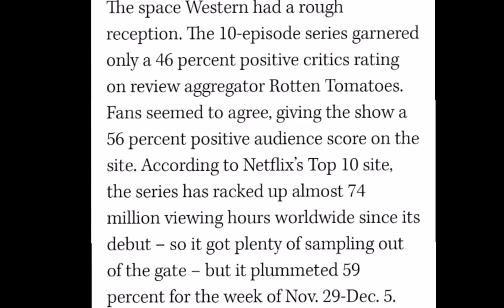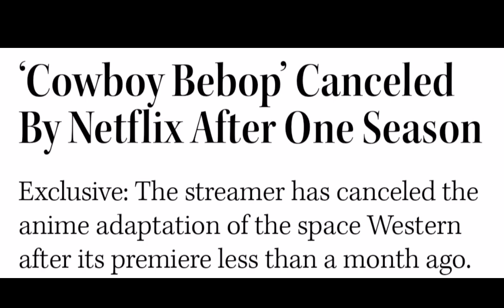Cowboy Bebop Cancelled by Netflix!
After just three weeks since release, and with a terrible response from audiences, Netflix has cancelled Cowboy Bebop's live-action adaptation with only one season. Can we expect other ánime adaptations on Netflix getting the axe?

Check me out on Twitter @vikingoutoftime

Viking design and intro by Master of the TDS @MasteroftheTDS